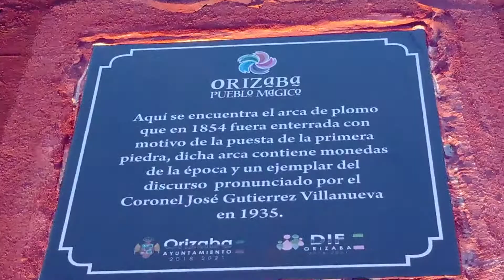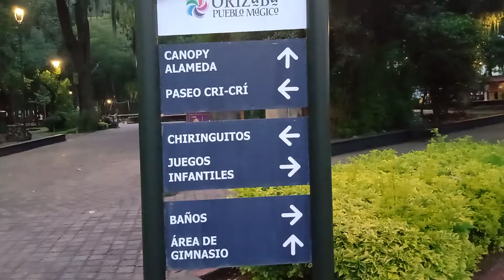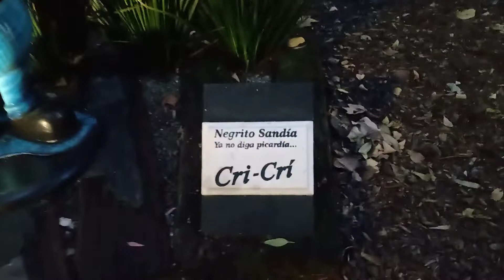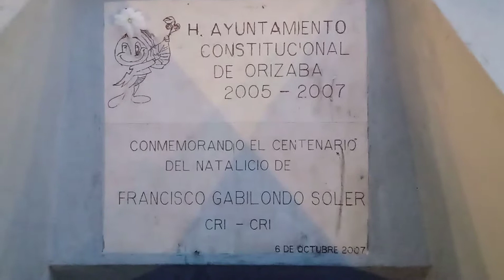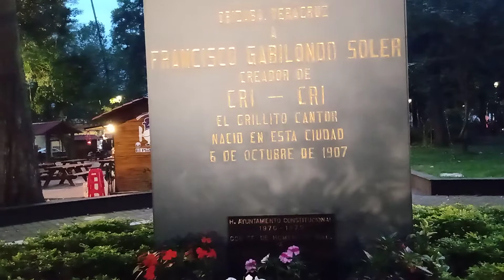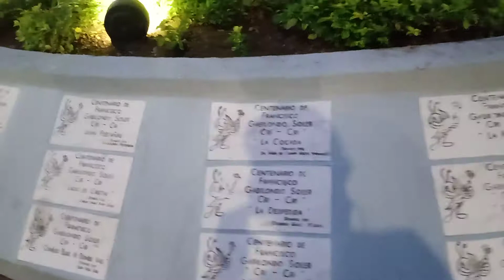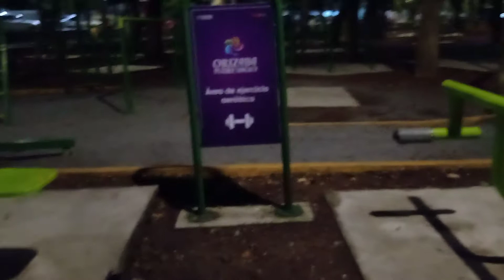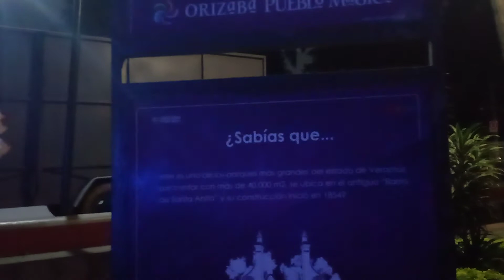Conociendo un lugar mágico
Recorrido nocturno por la alameda Francisco Gabilondo Soler, de la ciudad de Orizaba Veracruz, México.